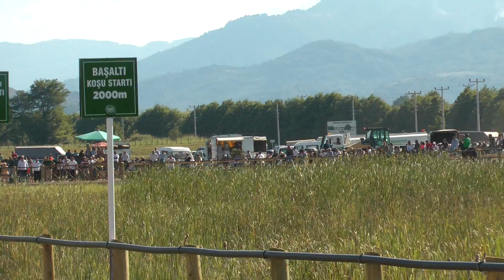28.07.2019 ÇARŞAMBA RAHVAN AT YARIŞLARI BAŞ ATLAR FİNALİ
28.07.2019 ÇARŞAMBA RAHVAN AT YARIŞLARI BAŞ ATLAR FİNALİ